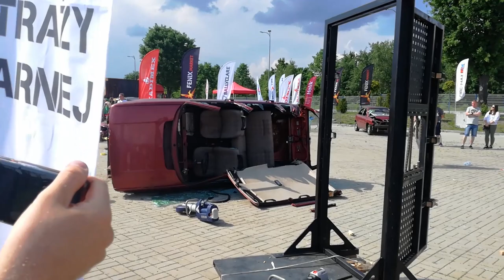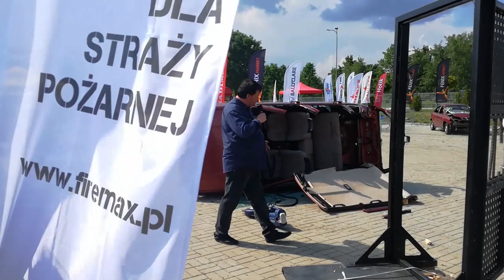Kielce IFRE 2019 | Rozcinacz LUKAS [5/5]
Pokaz ratownictwa technicznego wykonany przez OSP SGRT Mosina.
W roli głównej rozcinacz bezprzewodowy marki LUKAS.